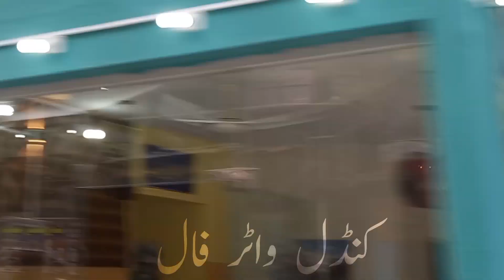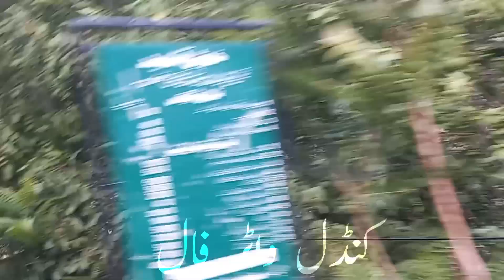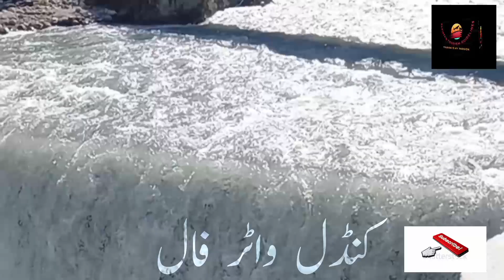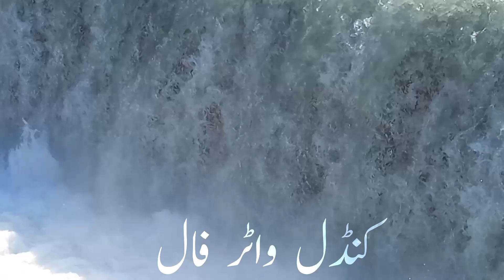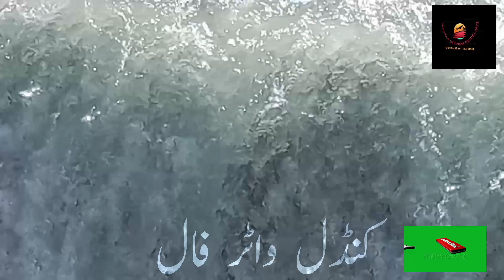Kundal Shahi Waterfall | Neelam Valley Azad Kashmir Pakistan | Top 10 Tourist Places in Pakistan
Pakistan Tourism Guidelines to arranged  this Vlog to you

Musician:Cheel